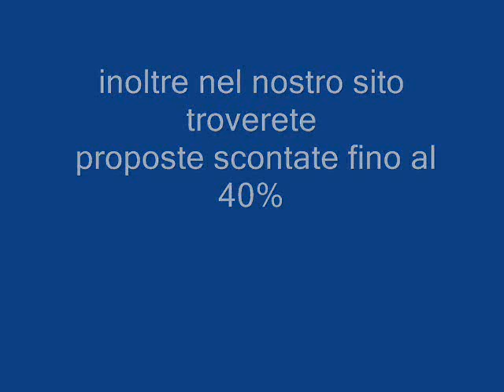CARNIVAL ELATION Galadriel viaggi Pieve di Soligo 04381796937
Quando tutte le cabine sono ad uso doppio, la nave offre uno spazio di 34.2 tonnellate per passeggero e un rapporto equipaggio/passeggero di uno per ogni 2.2 passeggeri. A piena capacita` lo spazio e` di 27.1 tonnellate per passeggero e il rapporto equipaggio/passeggero e` di uno per 2.8 passeggeri.